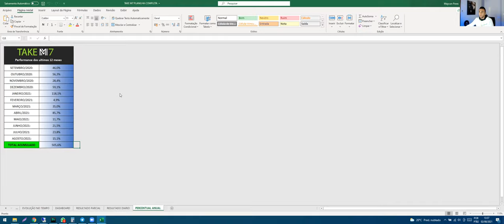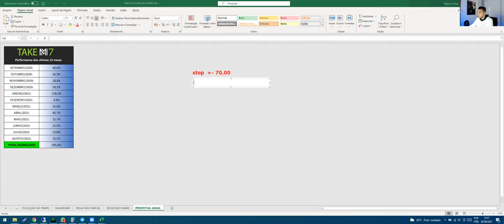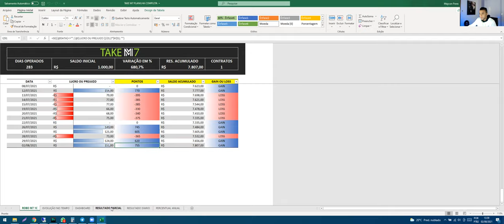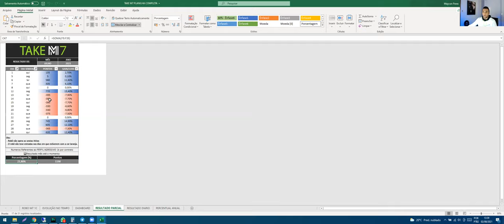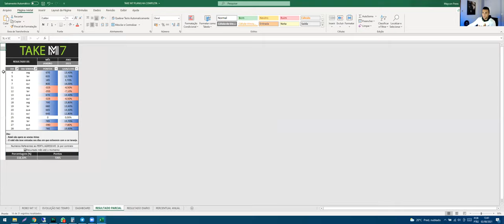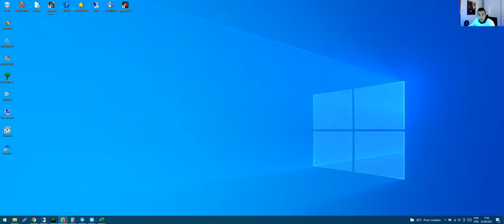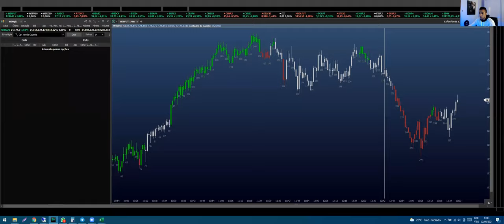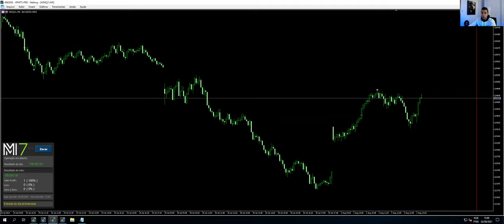LUCRO DE R$695,00 DESAFIO DO ROBÔ AGOSTO